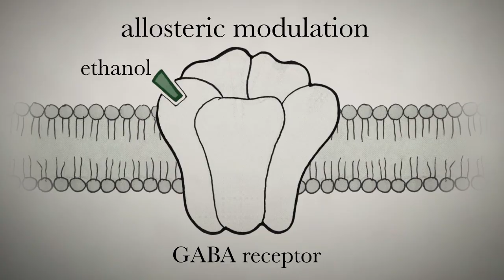(A Biologist's) St. Patrick's Day Song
I'm resurrecting this nerdy drinking song from last year... As many of you perceptive viewers noticed there were a couple alcohol-induced scientific errors in my last version of this song (gold star, perceptive viewers!) -- so I thought this St. Patrick's day would be a perfect time to correct them.

Lyrics:
In the year of our lord eighteen hundred and eleven
On March the seventeenth day
I will raise up a beer and I'll raise up a cheer
For Saccharomyces cerevisiae
Here's to brewers yeast, that humblest of all beasts
Producing carbon gas reducing acetaldehyde
But my friends that isn't all -- it makes ethyl alcohol
That is what the yeast excretes and that's what we imbibe

Anaerobic isolation
Alcoholic fermentation
NADH oxidation
Give me a beer

[CHORUS]

My intestinal wall absorbs that ethanol
And soon it passes through my blood-brain barrier
There's a girl in the next seat who I didn't think that sweet
But after a few drinks I want to marry her
I guess it's not surprising, my dopamine is rising
And my glutamate receptors are all shot
I'd surely be bemoaning all the extra serotonin
But my judgment is impaired and my confidence is not

Allosteric modulation
No Long Term Potentiation
Hastens my inebriation

[CHORUS]

When ethanol is in me, some shows up in my kidneys
And inhibits vasopressin by degrees
A decrease in aquaporins hinders water re-absorption
And pretty soon I really have to pee
Well my liver breaks it down so my body can rebound
By my store of glycogen is soon depleted
And tomorrow when I'm sober I will also be hungover
Cause I flushed electrolytes that my nerves and muscles needed

Diuretic activation
Urination urination
Urination dehydration

[CHORUS]

CHORDS

Intro:
D  DAG / bm  A
D D A G / bm A G D
G D A G / G D G A
G D A bm / G D A D

Pre - chorus:
G D A bm / G D A

Chorus (Li-Diddly-I):
G D A bm A

Verse:
G D A G / bm A